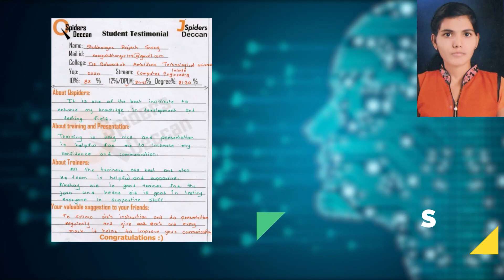Congratulations to Shubhangi Sarag